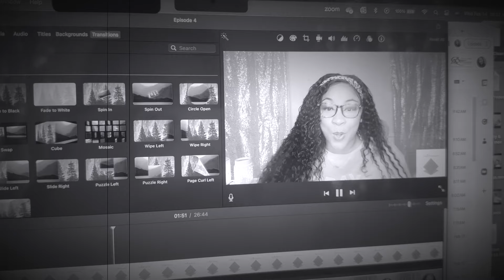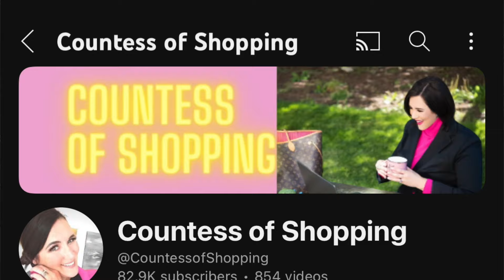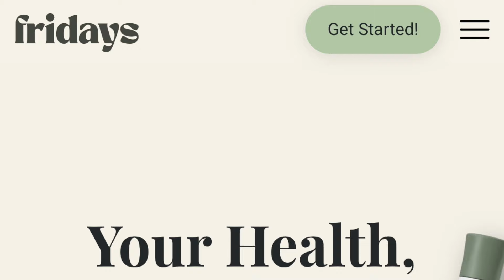-52LBS DOWN!!! | ZEPBOUND SHORTAGE SOLUTION | Storytime with Sirece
It's about time I tell my story! I have struggled with my weight nearly all my life and when I finally discovered this new weight loss medication... it was out of stock... but there is always a way!